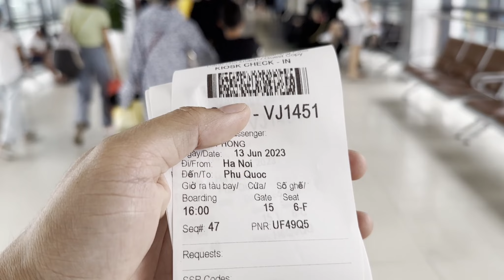Du lịch cùng Ông Nội: Phú Quốc ngày 1 | Chuyến bay lại sau 20 năm của ông Nội sẽ như thế nào!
Hôm nay, mình sẽ ko đi phượt nữa, mà thay vào đó là được đưa Ông Nội của mình đi chơi. Lâu lắm rồi ông không đi xa, cũng gần 20 năm rồi các bạn ạ!
Lần này, mình chọn Phú Quốc là nơi đưa ông, mẹ mình và cu cháu đi chơi. Phú Quốc là một hòn đảo lớn nhất của nước ta, cũng là nơi có những cảnh đẹp mà thu hút rất nhiều khách du lịch trong và ngoài nước!
Sau gần 20 năm, lần này Ông Nội mình mới lại đi lại máy bay, trước ông cũng từng làm trong sân bay Tân Sơn Nhất gần 1 năm các bạn ạ!
Nào! Hãy cùng gia đình mình khám phá Phú Quốc nhé!